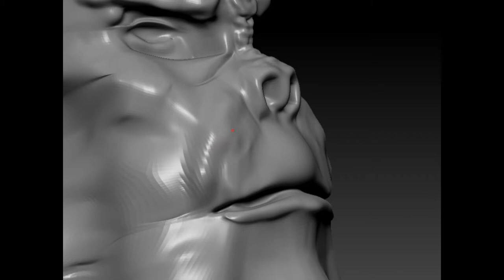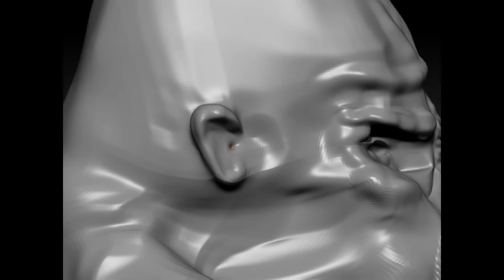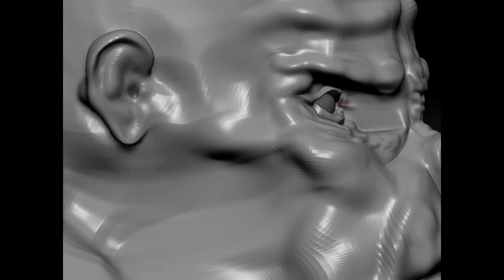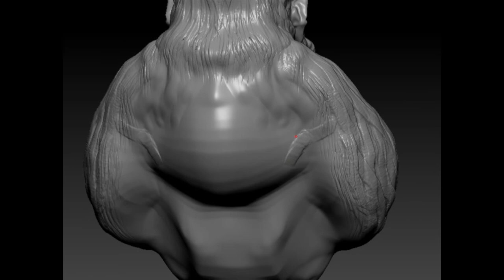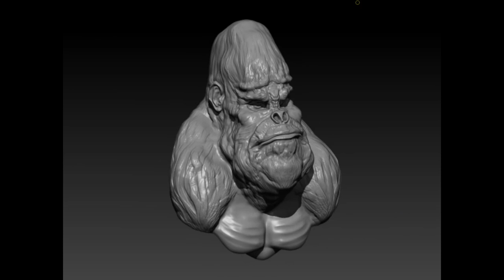King Kong Gorilla Z brush Sculpturing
How To Sculpturing King Kong Gorilla
Z brush